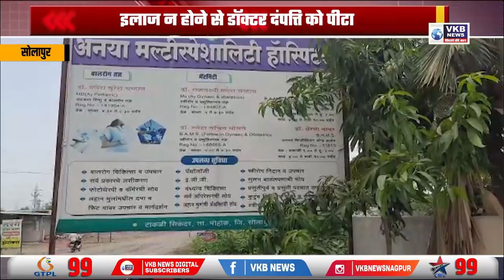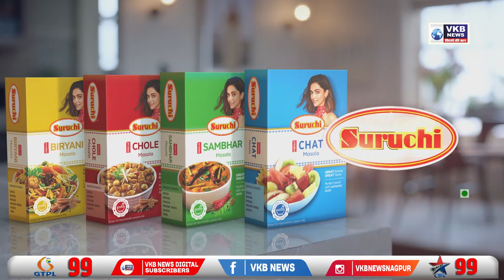इलाज न होने से डॉक्टर दंपत्ति को पीटा